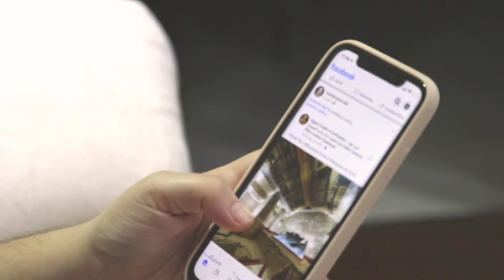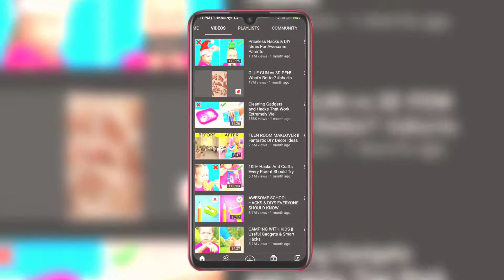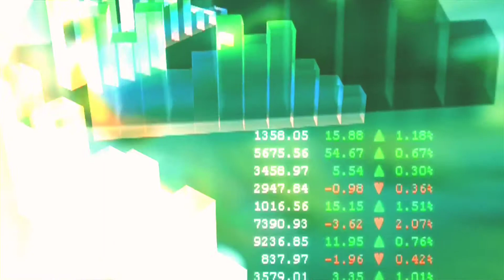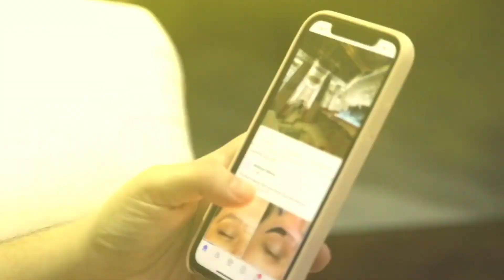বিশ্বের শীর্ষ ১০ জনপ্রিয় ফেসবুক পেজ! TOP 10 MOST POPULAR FACEBOOK PAGES IN THE WORLD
বিশ্বের শীর্ষ ১০ জনপ্রিয় ফেসবুক পেজ! TOP 10 MOST POPULAR FACEBOOK PAGES IN THE WORLD - Cristiano Ronaldo - Shakira - Real Madrid - Samsung - Mr. Been - Facebook